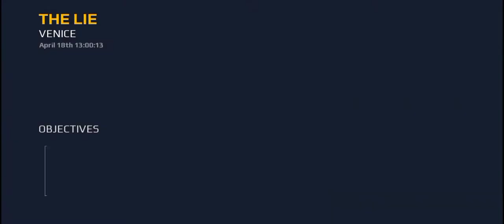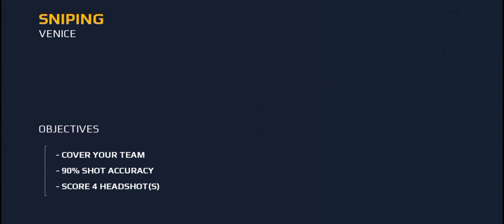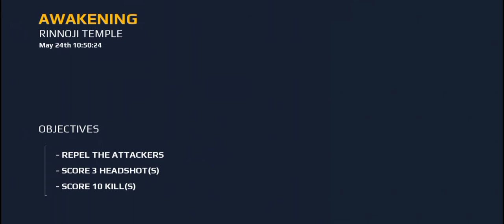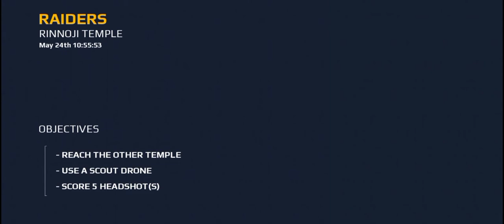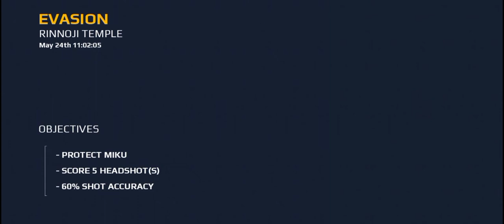MODERN COMBAT 5 - ОБЗОР.#1